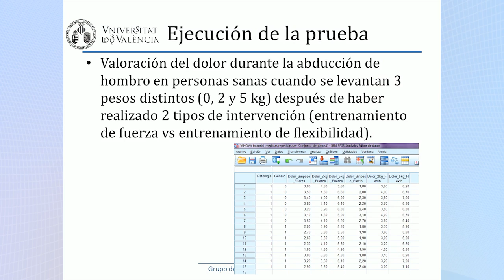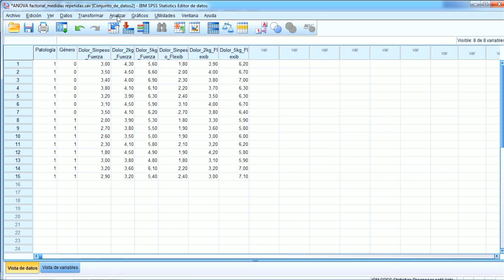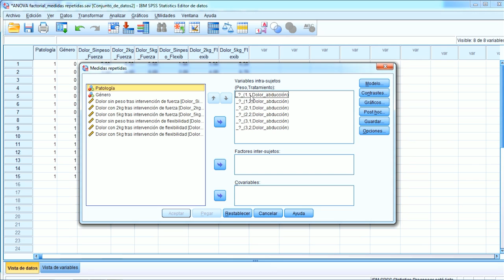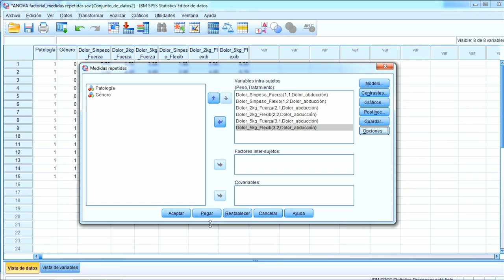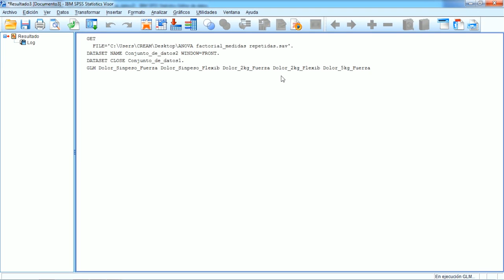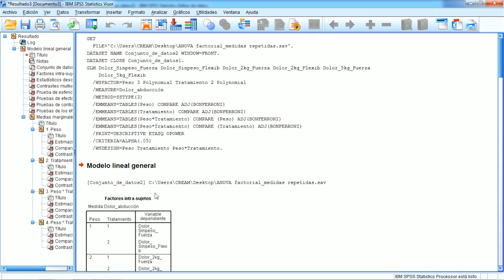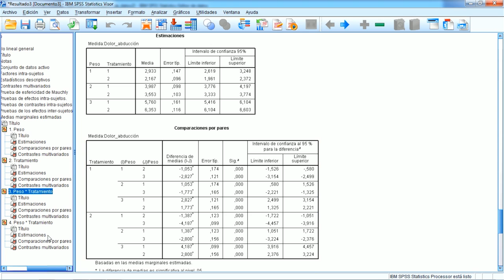Ejecucion de la prueba - Análisis de varianza factorial medidas repetidas (ANOVA)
Autor: Serra Añó, Pilar; Ponce Darós, María José; López Bueno, Laura; González Moreno, Luis Millán; García Massó,
Xavier;Análisis de varianza factorial medidas repetidas (ANOVA) ; Data: 2014; Resum: Tercer vídeo de una serie de cinco, donde se muestra la ejecución del análisis de varianza con el programa estadístico SPSS para comprobar diferencia de medias entre k condiciones, en el área de las ciencias de la salud; Producció:SFPIE Campus